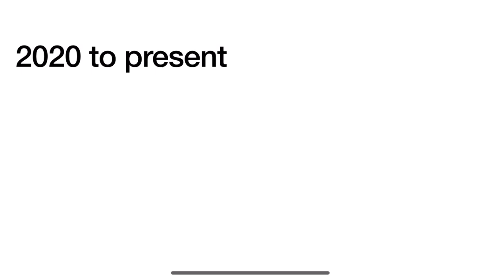Logo History #435 Rede Micheal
Hey guys PokémonHildaMaoMao Rocks 2006 and today I’m going to do the Logo History about Rede Micheal also Don’t Forget To SUBSCRIBE to my channel and Credit goes to YouTube and it was requested by @TheCoolestGeometryDashFan2014    and requests are open